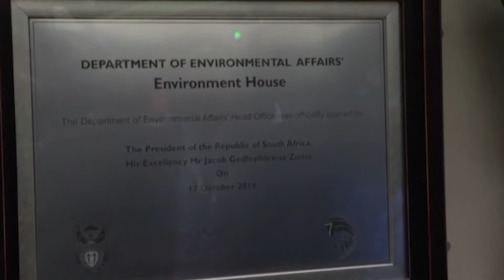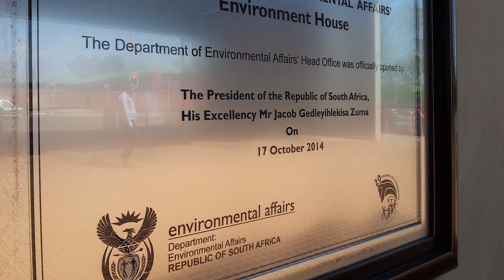6 Star Green Star SA Environmental Affairs Building - Launch Video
The 30,654m² building, located in Pretoria’s busy Arcadia node, has achieved a 6 Green Star SA Office Design rating – one of only three buildings in the country to meet the strict green specifications and the only government office of its size to do so.

“Given the DEA’s green leadership in developing this head office, we wanted to give the public an opportunity to witness the space in action,” says Brian Wilkinson, the GBCSA Chief Executive Officer.

Wilkinson points out the tour was aimed at highlighting how the building sets and meets stringent sustainability targets – and what those targets mean for occupants.

Office workers, for instance, will breathe 150% more fresh air than mandated by law.

ODESZA - Memories That You Call (feat. Monsoonsiren)